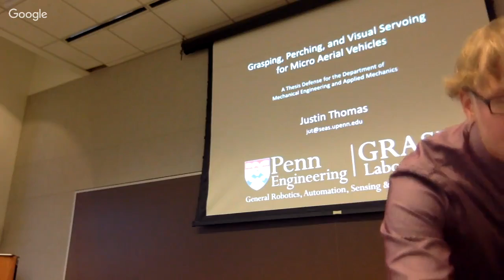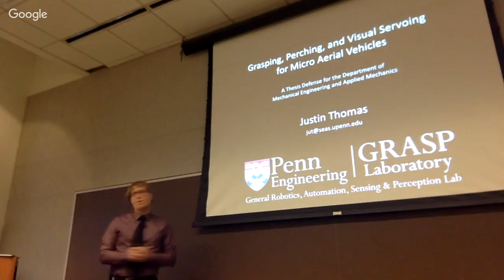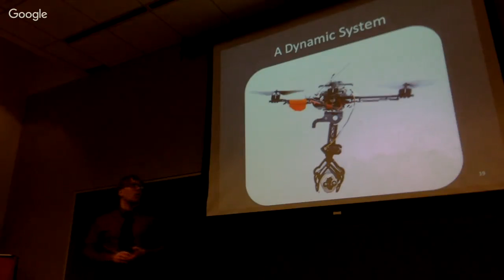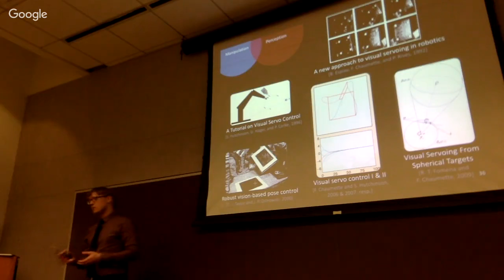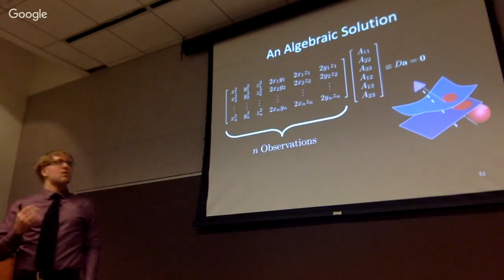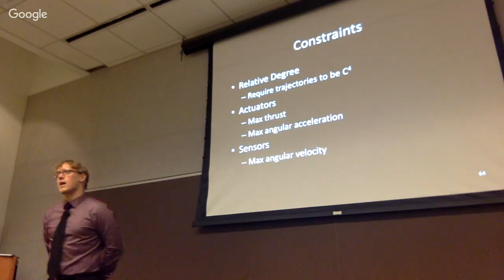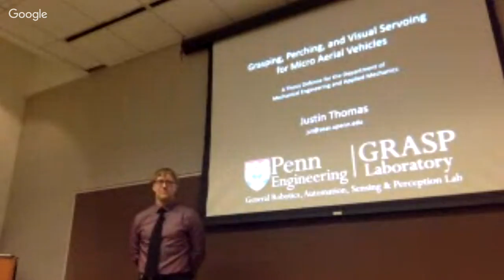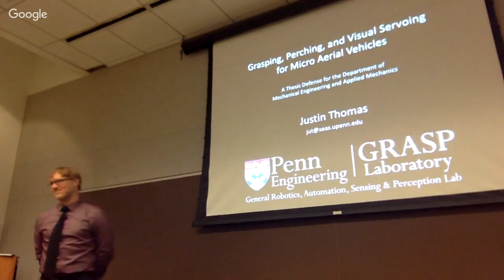Justin's PhD Defense